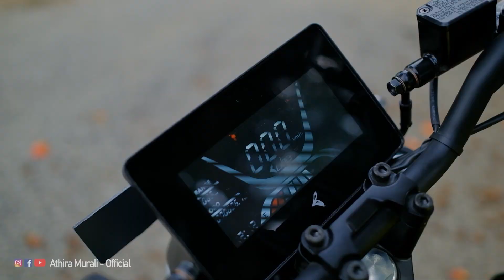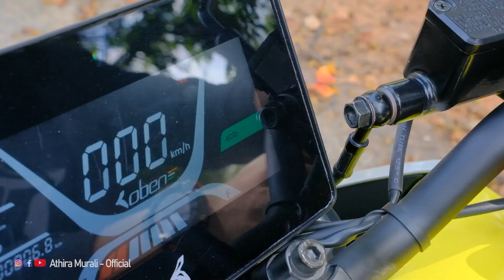ഒന്നര ലക്ഷം രൂപക്ക് ഒരു കിടിലൻ ഇലക്ട്രിക് ബൈക്ക് Oben Rorr Malayalam Review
* Auto Vlogger
* Motorcyclist 🚦
*Indian National Rally championship winner

Athira Murali
Instagram! Username: athiramurali_official